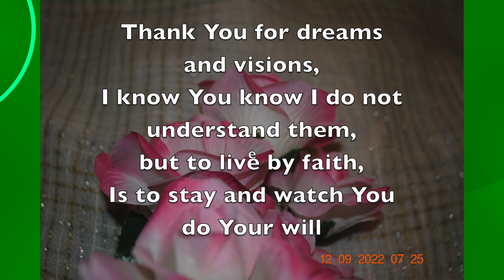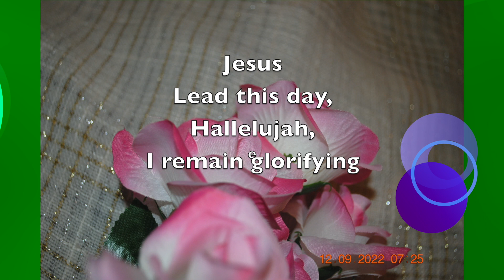Ninth December 2022 - Wait as I praise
I wait in praise - To understand